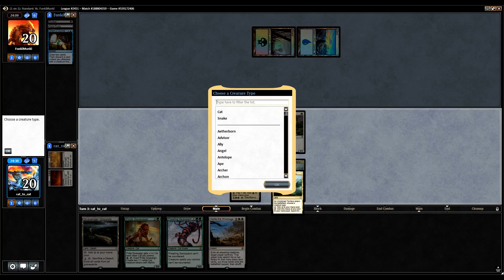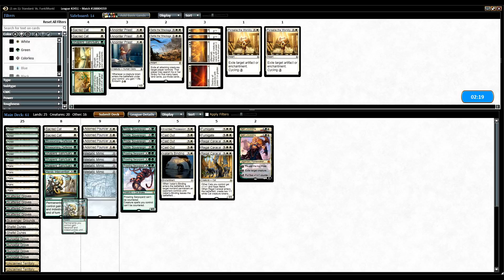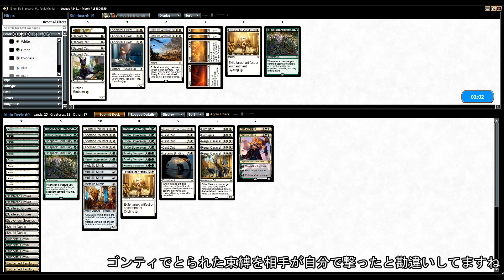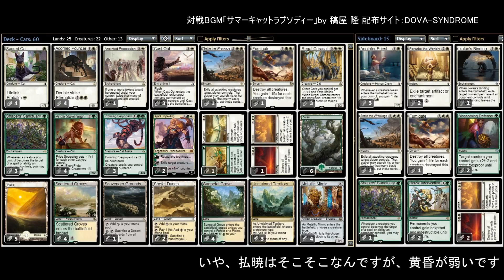Standard : 白緑ネコ vs 青黒ミッドレンジ / WG Cats vs UB Midrange 【MTG#41】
ネコのさばきは突然にくる

－－DeckList－－
4 Adorned Pouncer
1 Anointed Procession
6 Forest
4 Metallic Mimic
4 Pride Sovereign
2 Ajani Unyielding
3 Regal Caracal
4 Sacred Cat
4 Sunpetal Grove
3 Cast Out
5 Plains
2 Shefet Dunes
4 Scattered Groves
3 Shapers' Sanctuary
1 Scavenger Grounds
3 Prowling Serpopard
1 Fumigate
1 Settle the Wreckage
1 Dusk/Dawn
1 Appeal/Authority
3 Unclaimed Territory

1 Fumigate
1 Ixalan's Binding
2 Blossoming Defense
2 Heroic Intervention
2 Forsake the Worldly
3 Anointer Priest
2 Dusk/Dawn
1 Settle the Wreckage
1 Shapers' Sanctuary